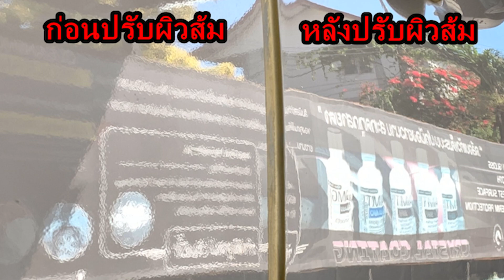หนา เนียน นุุ่ม ฟิล์มกันรอยรถยนต์ APF Diamond บน Porsche 718 Cayman GT4 RS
💪หนา เนียน นุุ่ม ฟิล์มกันรอยรถยนต์ APF Diamond
🏎Porsche 718 Cayman GT4 RS

↘️ฟิล์มใสกันรอรถยนต์ APF ทั้ง 4 series คือ Bright series,Luxury series,Diamond seriesและ Diamond Extra series มีคุณสมบัติที่แตกต่างกัน ในปกป้องรถยนต์ให้เหมาะสมกับการใช้งาน แต่ถ้าต้องการความสุดไนทุกด้าน ฟิล์มใสกันรอรถยนต์ APF Diamond และDiamond Extra series จะเป็นคำตอบในการปกป้องรถยนต์อย่างครบครัน ทั้งความเงา คม ชัด ใส ด้วยวัตถุดิบ UTL ที่นำมาผลิตฟิล์มจากประเทศสหรัฐอเมริกา ความลื่นของ Top Coat ที่ยากต่อการเกาะติดของมลภาวะด้วยเทคโนโลยี Oleophobic effect การฟื้นฟูริ้วรอยได้ด้วยตัวเองโดยไมต้องอาศัยความร้อนที่เรียกว่า Instant Healing และที่โดดเด่นคือเรื่องความหนาของฟิล์มใสกันรอยรถยนต์  APF Diamond series ที่มีความหนา 215 micron และ Diamod Extra series ที่มีความหนาสูงถึง 250 micron ทำให้พร้อมปกป้องรถยนต์ของเพื่อนๆได้ ในทุกสถานการณ์

↘️รวมถึงที่ Albatros full protection center รัชดา ลาดพร้าว วังทองหลาง กรุงเทพ นนทบุรี เราทำการปรับผิวก่อนการติดตั้ง ด้วยเทคนิคการปรับผิวแบบ Mirror Finish ก่อนเคลือบเซรามิก ทำให้ผิวรถมีความคม ชัด ใส และใช้แบบ Software Porsche 718 Cayman GT4 RS ตรงรุ่น ด้วยฝีมือการติดตั้งที่เนียนทุกรายละเอียด ทั้งการพับขอบต่างๆ เพื่อซ่อนขอบฟิล์มจากมลภาวะ การติดในจุดที่ยากเช่นกระจกมองข้าง และ Spolier ทรง swan neck ขนาดใหญ่ ที่ติดฟิล์มใสกันรอยทั้งด้านบนและด้านล่าง ปกป้องสะเก็ดหินทุกก้อนที่จะทำให้เกิดริ้วรอย เมื่อต้องใช้ความเร็วสูง

↘️Albatros full protection center รัชดา ลาดพร้าว วังทองหลาง นนทบุรี มีบริการดูแลรักษารถยนต์ครบวงจร ด้วย การเคลือบแก้ว เคลือบเซรามิก 4 เกรด ฟิล์มใสกันรอยรถยนต์ 9 ซีรี่ส์ และยังผสมผสานการป้องกันด้วยฟิล์มใสกันรอยรถยนต์จุดเสี่ยงแนวปะทะพร้อมการเคลือบแก้ว เคลือบเซรามิกทั้งคัน พ่นกันสนิมสูตรเก็บเสียง รวมถึงฟิล์มกรองแสงและอุปกรณ์เสริมต่างๆ สามารถปรึกษากันก่อนได้

🚩 รัชดา & นนทบุรี
▫️เคลือบแก้ว เคลือบเซรามิก
▫️ฟิล์มใสกันรอยรถยนต์
▫️พ่นกันสนิมสูตรเก็บเสียง